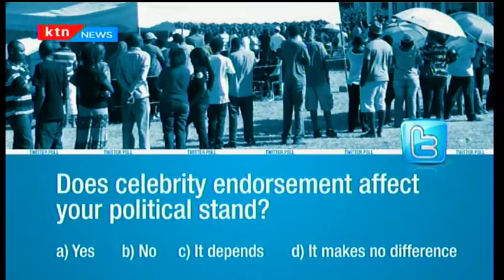What effect does a musician do when he endorses a politician? Youth Cafe pt 2